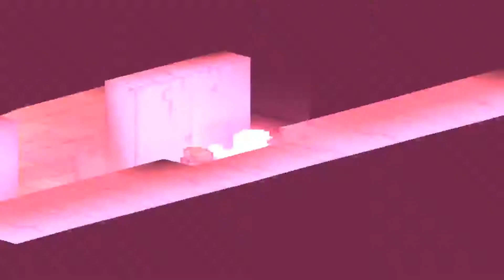FFT Dancer SCC - #20: Underground Book Storage 1